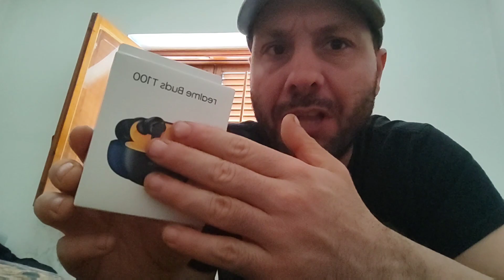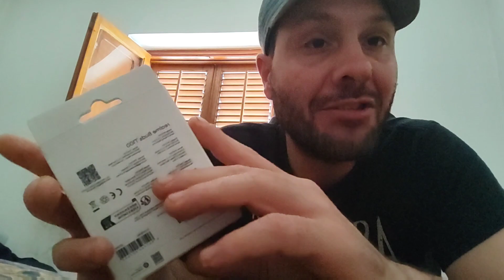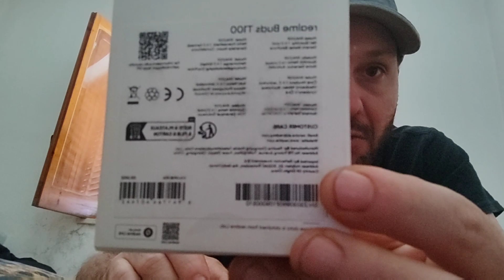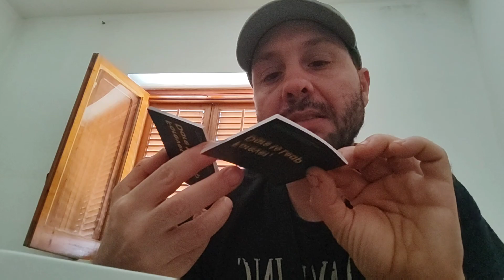Realme Buds T100... Tutto in questa video recensione 👀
In questo video tratto un dispositivo nuovo immesso da Realme, le nuovissime Realme Buds T100 in tutti i suoi dettagli.

Informo che questo video non è stato sponsorizzato da nessuna compagnia, quindi il prodotto che vedrete presente nel video è stato comprato di tasca mia.

Supportate il canale con un like e una iscrizione, non costa nulla e mi date un grande supporto se volete altri video come questi 🙂